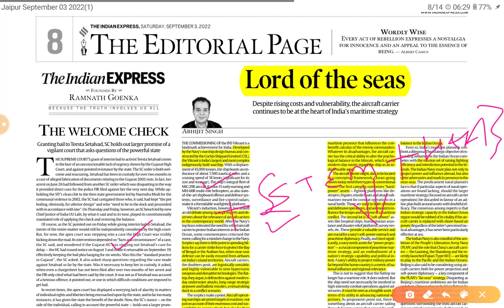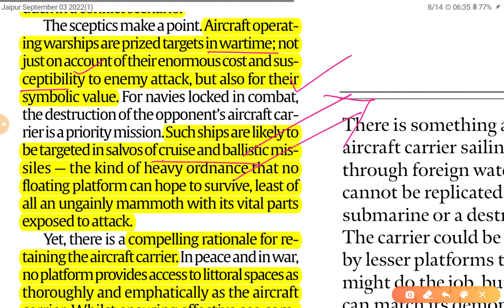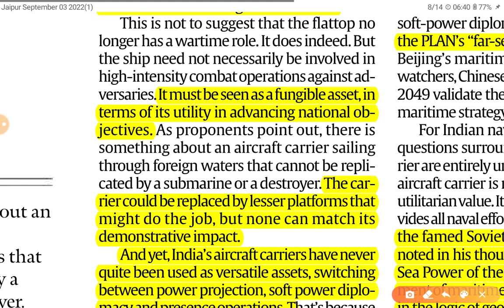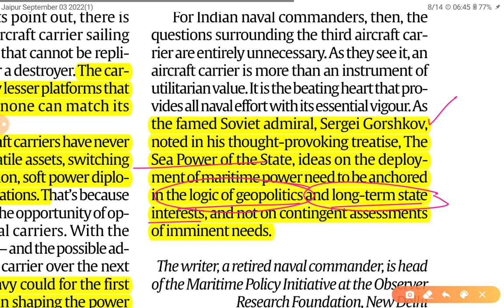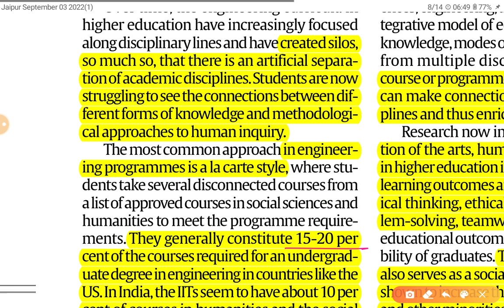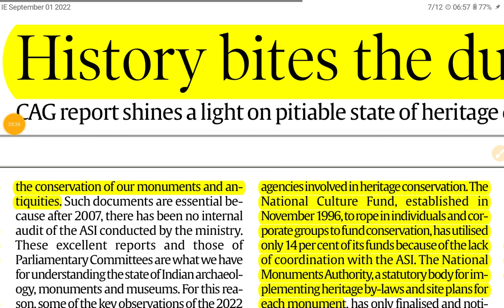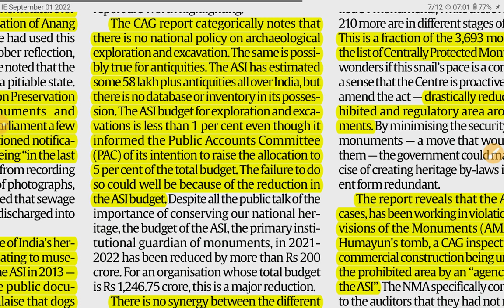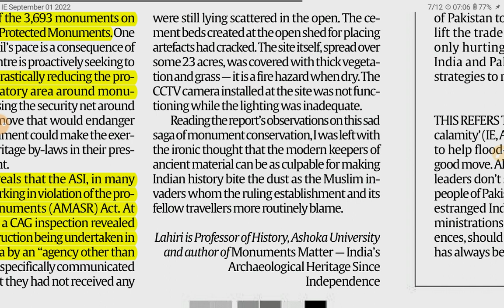3rd September 2022 | Gargi Classes The Indian Express Editorials and Ideas Analysis | By R.K. Lata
Topics-

1. Lord of the Sea (INS Vikrant Commission in Indian Navy) (Security in Border areas) GS 3
2. Integration of STEM With Arts & Humanities (Education...) GS 2
3. History Bites the Dust (Conservation of Monuments...) GS 1

The Indian Express and the hindu Newspaper Analysis 3 September,

3 September 2022| Indian Express editorial analysis | The Hindu Editorial  Analysis | The Hindu Editorial Discussion | Indian Express Editorial Discussion | Daily Indian Express Editorial Analysis in Hindi | current affairs for UPSC CSE/IAS |  Daily current affairs for RPSC RAS by Gargi classes.

2. Indian Express News and Explained Analysis & Important Topics 2022:-